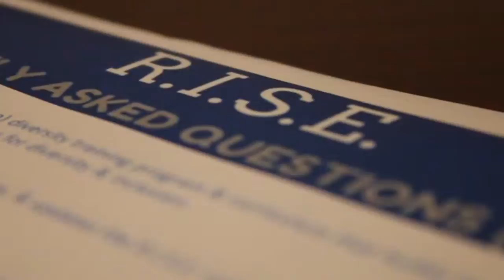Diversity hosts RISE to discuss micro-aggressions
Video by Brian Nestel and Angelina Miller.